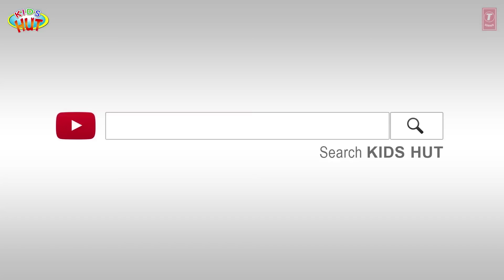SAND AND STONE STORY | STORIES FOR KIDS | TRADITIONAL STORY | T-SERIES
Sand And Stone Story | Stories For Kids | T-Series

Here, we are presenting "Sand And StoneStory" by KIDS HUT.

✿ Voice Credit: Tulsi Kumar ツ